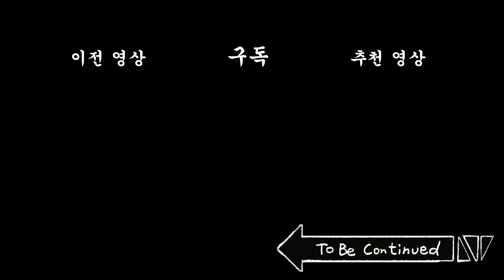[짐승친구들] 짐승친구들M